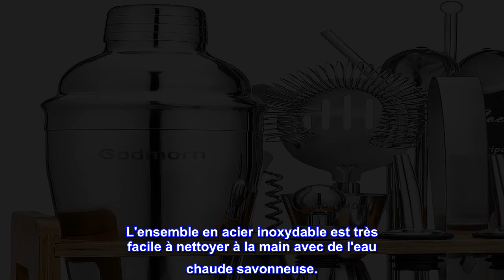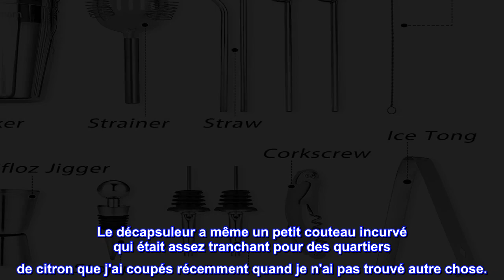Bon produit - Ensemble de shaker à cocktail Kit de barman, ensemble de shaker de barman Godmorn 15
Bon produit -  Ensemble de shaker à cocktail Kit de barman, ensemble de shaker de barman Godmorn 15 pièces, Martini

【Ensemble de shaker à cocktail 15 pièces】-- Contient 1 shaker à cocktail de 550 ml, 1 doseur double de 20 ml/40 ml, 1 paille droite, 1 paille courbée, 1 passoire, 1 ouvre-porte, 1 bouchon, 2 pailles-cuillère , 2 verseurs, 1 pince à glace, 1 support en bambou, 1 livret, 1 pinceau. Cet ensemble de shaker à cocktail contient tout ce dont vous avez besoin.
��【Acier inoxydable 304】-- Tous les outils du shaker à cocktail sont en acier inoxydable de qualité supérieure. Ils ne rouillent pas, ne se corrodent pas, ne se déforment pas, ne se décolorent pas et sont garantis pour leur durabilité. L'ensemble en acier inoxydable est très facile à nettoyer à la main avec de l'eau chaude savonneuse.
��【Ensemble Shaker à Cocktail Ultime】--30 recettes de délicieux cocktails - Margarita, Mojito, Cosmopolitan, Bloody Mary, MaiTai, et plus - sont prises dans le livre de recettes. Traduit en 5 langues--EN/ES/FR/ED/IT. Idéal pour le bar, la fête, le bar à la maison, le temps de détente.
��【Professionnel et Gagnez du Temps】--Vous voulez créer des cocktails parfaits pour vos amis ? C'est l'ensemble de bar dont vous avez besoin. Il vous permet de créer rapidement et facilement les boissons les plus complexes, sans faire de dégâts ni mal mélanger les ingrédients. Le filtre intégré est facile à filtrer. La bonne étanchéité garantit qu'il ne fuira pas lors de l'agitation. Le support en bambou garde le comptoir bien rangé.
��【Cadeau parfait】-- Un cadeau idéal pour les débutants et les professionnels, car tous les outils essentiels sont inclus. Cadeau parfait pour un anniversaire, un anniversaire, la Saint-Valentin, Noël, la maison, etc.

Excellent rapport qualité-prix pour un ensemble de barres d'introduction
Je le recommande fortement comme premier ensemble de barres car il contient tout ce dont on pourrait avoir besoin en plus d'un pilon. Complet et à un prix très raisonnable, il semble également de bonne construction. J'ai été surpris compte tenu du coût de la construction de la passoire et du fait que le métal n'a pas l'air de mauvaise qualité non plus. J'ai déjà eu une passoire comme celle-ci qui n'était pas hermétique, mais quelques verres secoués jusqu'à présent, je n'ai eu aucun problème. Tout est arrivé propre, bien emballé et dans les délais. Cet ensemble ne contient pas de pilon, mais en plus, tout ce dont vous avez besoin pour mélanger des boissons est inclus. Le décapsuleur a même un petit couteau incurvé qui était assez tranchant pour des quartiers de citron que j'ai coupés récemment quand je n'ai pas trouvé autre chose.